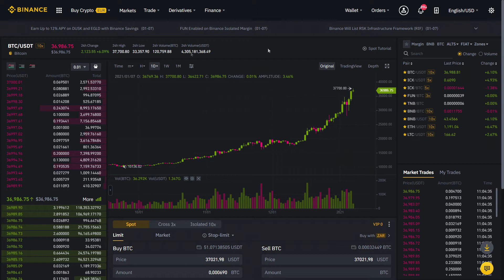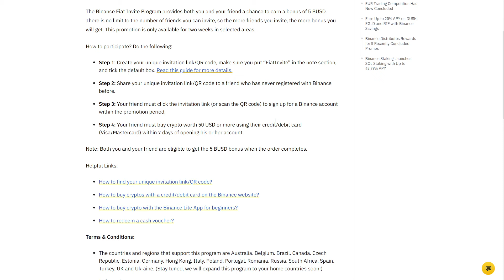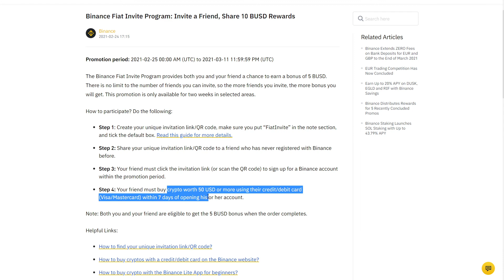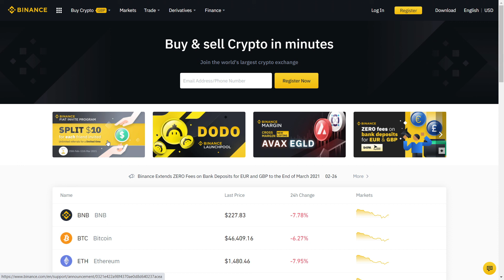Binance Sign Up Bonus Referral Code [Voucher]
Binance Register Registration
Binance Voucher Coupon
Binance Open Account